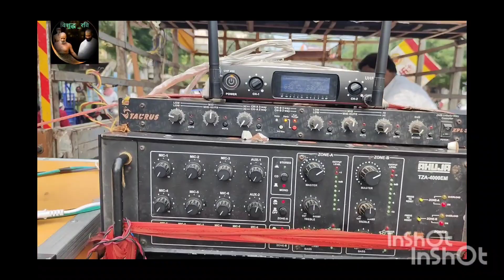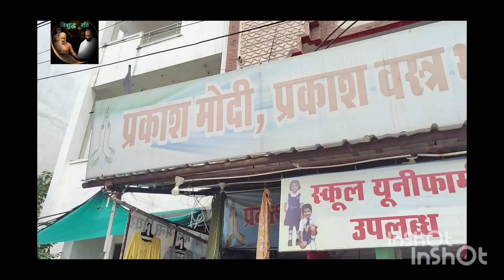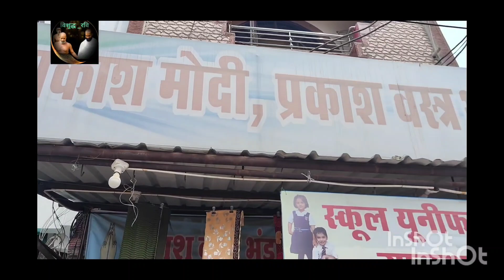दसलक्षण पर्व के उपरांत प्रभु की सोभा यात्रा✨ भाटापारा छत्तीसगढ़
@jainism_pj @priyanshufoodi @shreyajain17_01 @priyankajain23 @ज्ञानज्योतिचैनल @singeranubhavjainindore3314 @Vastutva_24 @KhusbooJain @singeranubhavjainindore3314 @jainism_pj @girdharmaharajbhatapara